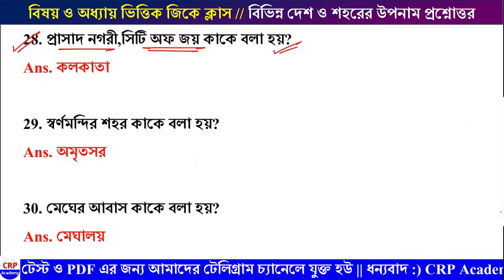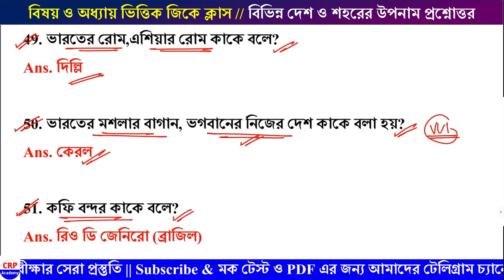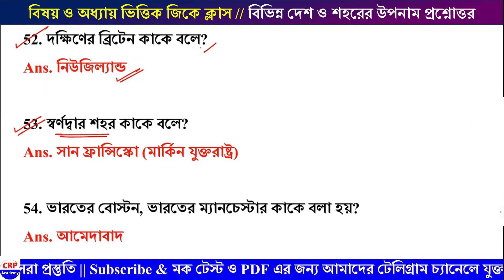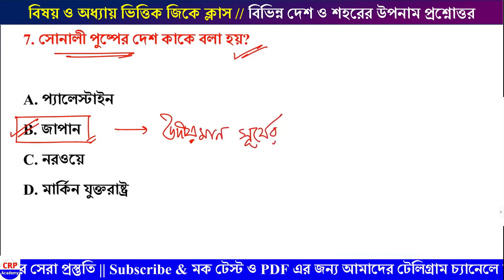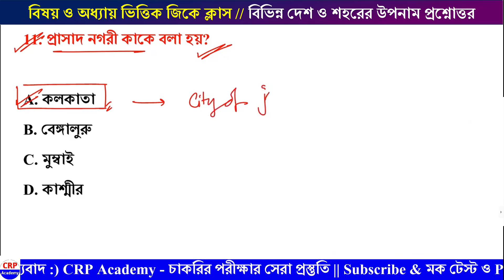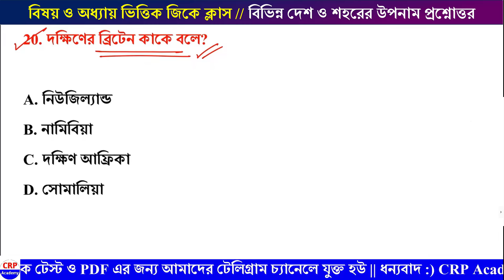অধ্যায়ভিত্তিক GK ক্লাস: বিভিন্ন দেশ ও শহরের উপনাম | PSC FOOD SI GK Class | WBP/KP/Clerkship Class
অধ্যায়ভিত্তিক GK ক্লাস: বিভিন্ন দেশ ও শহরের উপনাম, ডাকনাম | PSC FOOD SI GK Class | WBP/KP/Clerkship Gk Class

💥PSC FOOD SI প্র্যাকটিস ব্যাচ 2024

🎁🎁 বিগত 3 বছরের কারেন্ট অ্যাফেয়ার্স একদম ফ্রি 🔥🔥

🔴 পরীক্ষার শেষ মুহূর্তের সেরা প্র্যাকটিস ও প্রস্তুতি!!

📌 পরীক্ষার সিলেবাস ভিত্তিক 10 টি Full 100 নম্বরের প্রাক্টিস সেট (উত্তরপত্র সহ)
📌 Mixed Gk 10 টি প্রাক্টিস সেট (উত্তরপত্র সহ)
📌 কারেন্ট অ্যাফেয়ার্স 5 টি প্রাক্টিস সেট (উত্তরপত্র সহ)
📌 ইতিহাস 5 টি প্রাক্টিস সেট (উত্তরপত্র সহ)
📌 ভূগোল 5 টি প্রাক্টিস সেট (উত্তরপত্র সহ)
📌 বিজ্ঞান 5 টি প্রাক্টিস সেট (উত্তরপত্র সহ)
📌 সংবিধান 5 টি প্রাক্টিস সেট (উত্তরপত্র সহ)
📌 জিকে স্ট্যাটিক 5 টি প্রাক্টিস সেট (উত্তরপত্র সহ)
📌 অতিরিক্ত গণিত 10 টি প্রাক্টিস সেট (উত্তরপত্র সহ)

📌📌প্রতিটি গণিত প্রশ্নের সলিউশন ভিডিও ক্লাস (ডাউট ক্লিয়ারিং ক্লাস)💥

✅ মাসিক কোন ফিস নেই। একবারই মাত্র পেমেন্ট করতে হবে।
✅ ব্যাচ কোর্সের ক্লাস শুরু- 07 ফেব্রুয়ারি, 2024

✅ WBP & KP নতুন বিজ্ঞপ্তি 2024 পরীক্ষা কে টার্গেট করে নতুন "সংগ্রাম ব্যাচ 2024" ভর্তি চলছে।

CRP ACADEMY সম্পাদনায় প্রকাশিত করা হলো 2023 পুরো 12 মাসের বার্ষিক কারেন্ট অ্যাফেয়ার্স, সমস্ত পুরস্কার ও খেলাধুলা তালিকা সহ বিস্তারিত এবং বাছাই করা মোট 500 টি প্রশ্ন উত্তর 💥💥

foodsirecruitment2023
foodsinewupdate
foodsi
foodsisyllabus
foodsinewupdatetoday
foodsicaseupdatetoday
foodsirecruitment 2024
foodsiupdate
foodsijoiningupdate
foodsipreviousyearquestion
foodsinewupdate
foodsinewupdatetoday
foodsinewvacancy
foodsinewvacancy2023
foodsinewvacancy2024
foodsinewrecruitment
foodsinewrecruitment2024
foodsinewstoday
foodsinews
foodsinewupdate2024